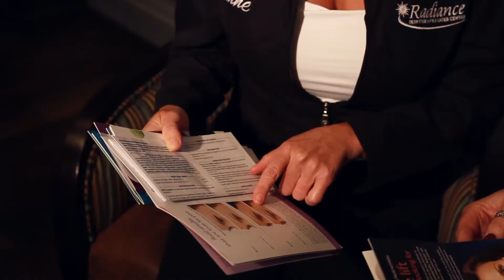Radiance Skin Therapy | Broadband Light Therapy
Broad Band Light (BBL) delivers light energy to heat the surface layers of the skin. The light absorbed by the targeted areas stimulates the skin cells to generate new collagen, effectively eliminates many of the fine red vessels that make our faces appear red, and also affects unwanted melanin responsible for pigmented lesions, such as age spots. This process restores your skin to its natural beauty by eliminating blemishes and making the skin smoother, more vibrant, and younger looking. Call Radiance to schedule a free consultation to discuss the best options for YOU!

2501 West Beltline Highway, Suite 101
Madison, WI